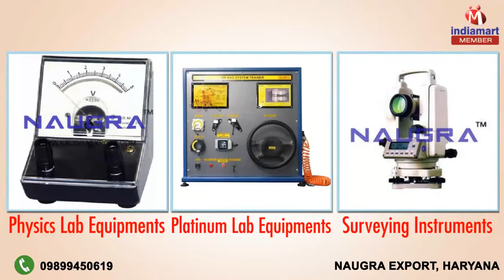Scientific and Laboratory Equipment by Naugra Export, Ambala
Welcome to Naugra Export, established in the year 2003, we are one of the leading manufacturers, supplier and exporters of optimum quality Scientific & Laboratory Equipment. The offered product range offered by us is inclusive of Physics Lab Equipment, Biology Lab Equipment and Chemistry Lab Equipment. For the purpose of manufacturing this range, our professionals make use of latest tools and quality assured materials. For the ease of our valuable customers, we accept different modes of payment such as cash, credit card, demand draft and online. These scientific instruments offered by us find wide applications in schools and collages for carrying out physic, biology and chemistry laboratory. We are exporting our products all over the world.